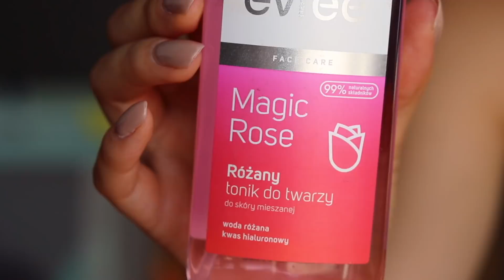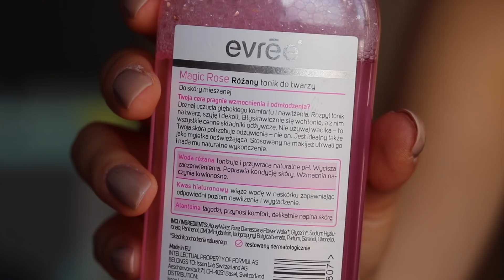ULUBIEŃCY WAKACJI 2018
W dzisiejszym filmie o moich absolutnych faworytach, jeśli chodzi o tegoroczne wakacje!

Wspomniane kosmetyki:
- Chusteczki do demakijażu SEPHORA
- Peeling enzymatyczny do twarzy, 3 enzymy, TOŁPA
- Krem korygujący, Cicapair Tiger Grass, DR. JART+
- Korektor Shape Tape, TARTE
- Tonik różany do twarzy, EVREE
- Odżywka do włosów, Water Lily Moisture, FRESH LIGHT

(っ◕‿◕)っ♥
(っ◕‿◕)っ♥